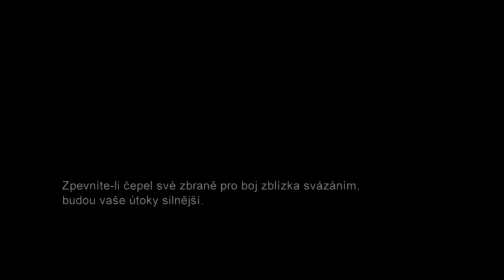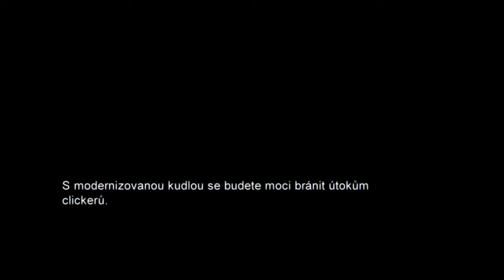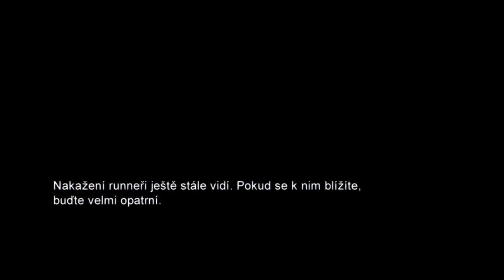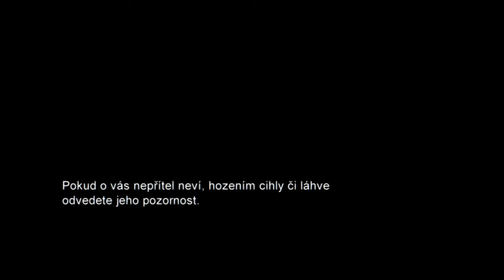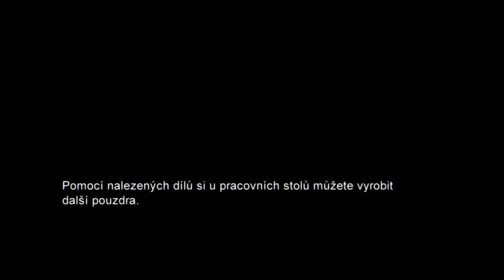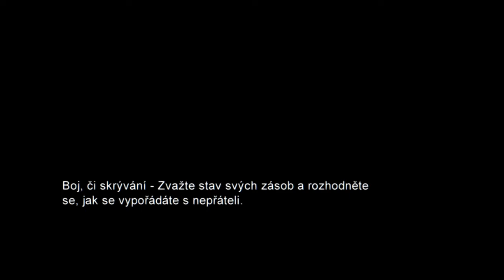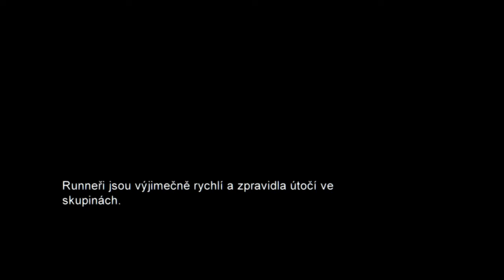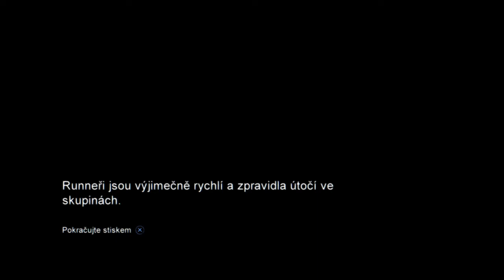The Last of Us™ Remastered_ Part7 zase zaseknutý smradlavý boss prichádza je to tažké